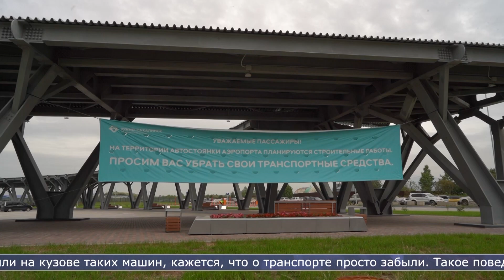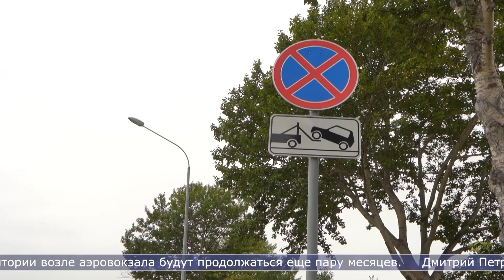16.08.2023 Когда появится парковка у нового аэровокзала?